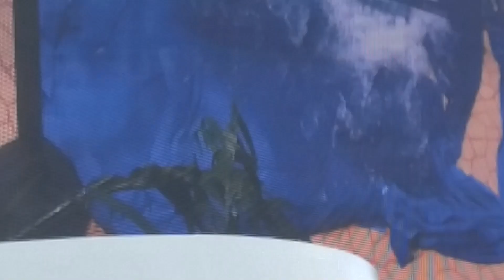Carnival Mardi Gras - Ice Sculpture Show - Pool Deck - 3/24/2023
This is the Ice Sculpture Show on the Pool Deck of the Carnival Mardi Gras. Weather permitting, it's usually on the last Sea Day just before the Groove For St Jude Pool Deck Party.